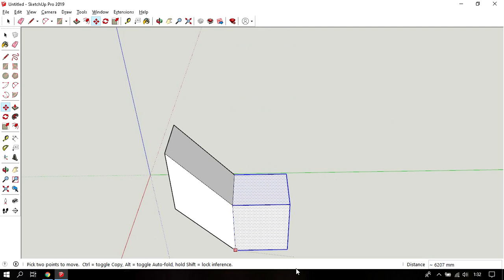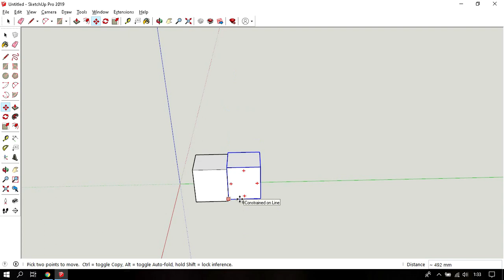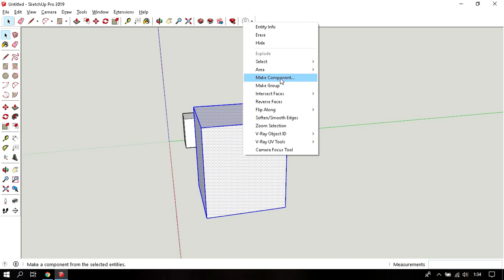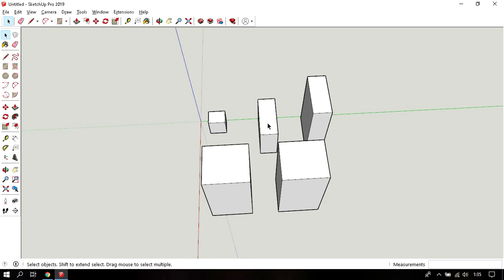Memahami Teknik Group dan Component Sketchup 2019 - belajar sketchup 12